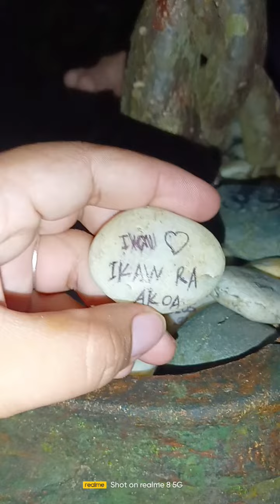MGA bato na may MGA pangalan💚👌😂